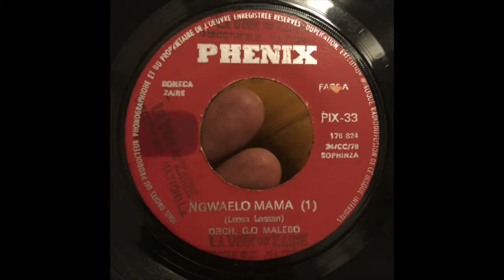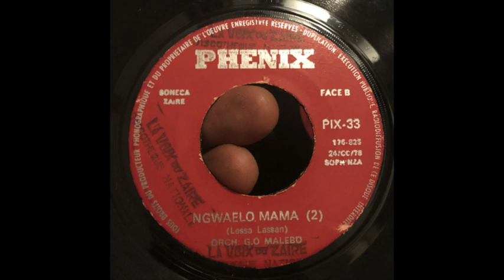Ngwaelo Mama // PRINCE LESSA LASSAN & GO MALEBO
Written by // Lessa Lassan
Label // Phenix (6) – PIX-33
Released // 1978 ZAIRE